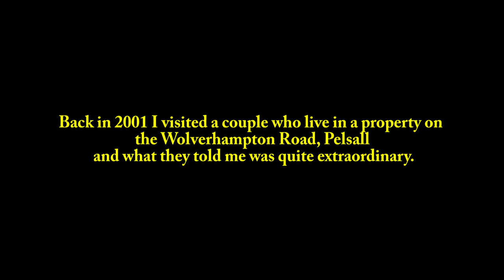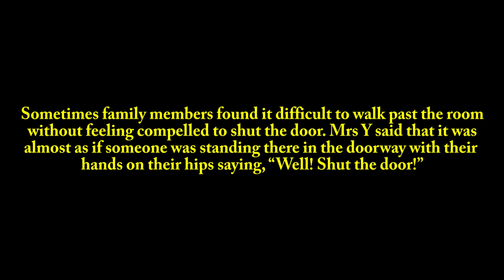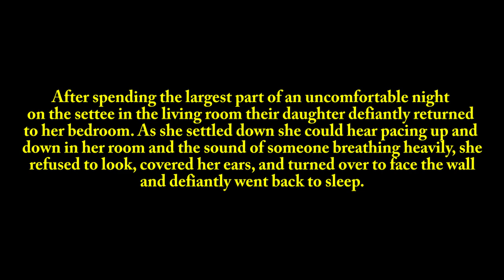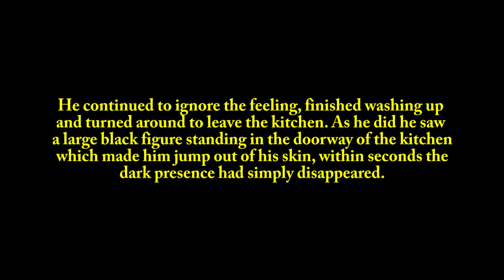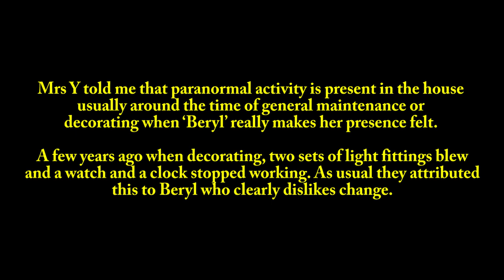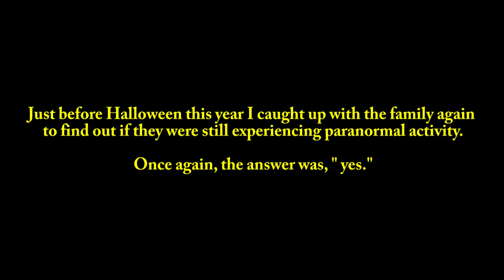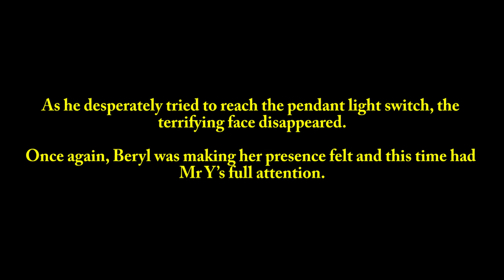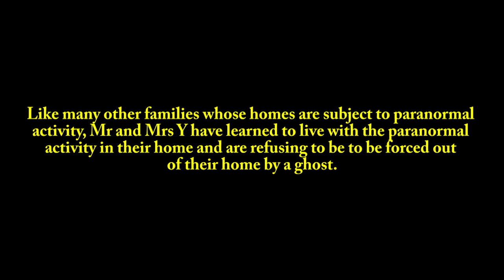The Most Haunted House in Pelsall (ENTERTAINMENT PURPOSES ONLY)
The Most Haunted House in Pelsall, with photographs to prove it!